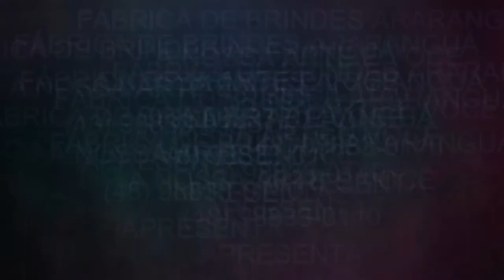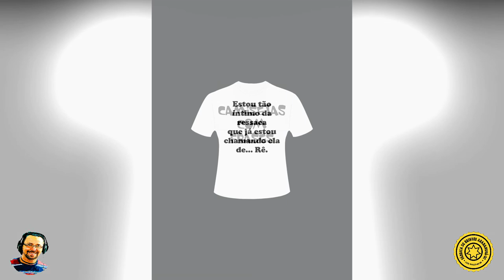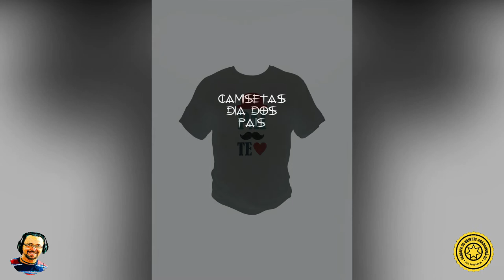CAMISETAS ESPECIAIS.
Sejam bem-vindos ao nosso canal "Motivação e Histórias de Sucesso"! Aqui, você encontrará histórias inspiradoras de pessoas reais que superaram desafios e alcançaram o sucesso, junto com conteúdo motivacional para ajudá-lo a alcançar seus próprios objetivos.
Nós acreditamos que as histórias de sucesso são uma fonte poderosa de inspiração e motivação.
Nós vamos mostrar-lhe como as pessoas reais superam os obstáculos e alcançam o sucesso através de suas histórias e de como você pode fazer o mesmo.

Produzimos vídeos que sempre vão ao ar no mínimo uma vez por semana com estreia antes das 10:00 hs da manhã.
Muito obrigado a todos que me prestigiam e ajudam com suas inscrições, likes e comentários no meu canal. Luz e paz a todos, abraços fraternais.

Informo a todos que os conteúdos aqui compartilhados são atuais e verídicos. Trabalho com pesquisas aprofundadas para evitar compartilhamentos de fake news.
Para qualquer dúvidas e sugestões entrem em contato no e-mail abaixo que terei o prazer de respondê-los.

CEP: 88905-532 Cidade de Araranguá/SC - Brasil.

Sejam bem-vindom ao nosso canal
"Motivação e Histórias de
Sucesso"! Aqui, você encontrará
histórias inspiradoras de
pessoas reais que superaram
desafios e alcançaram o
sucesso, junto com conteúdo
motivacional para ajudá-lo a
alcançar seus próprios
objetivos. Nós acreditamos que
as histórias de sucesso são uma
fonte poderosa de inspiração e
motivação. Se você está
procurando uma dose diária de
inspiração e motivação para
ajudá-lo a alcançar seus
junte-se a nós nesta jornada
emocionante. Nós vamos
mostrar-lhe como as pessoas
reais superam os obstáculos e
alcançam o sucesso através de
suas histórias e de como você
pode fazer o mesmo.

Informo a todos que os conteúdos aqui compartilhados são atuais e verídicos. Trabalho com pesquisas aprofundadas para evitar compartilhamentos de fake news. Para qualquer dúvidas e sugestões entrem em contato no e-mail abaixo que terei o prazer de respondê-los.